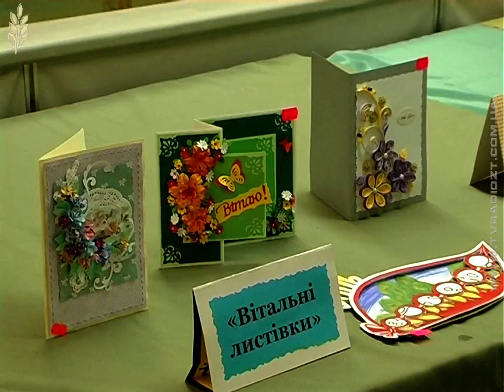Обласна виставка-конкурс "Паперовий світ"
« Паперові дива»
Усе можна відтворити  за допомогою паперу, -  переконані учасники обласної виставки – конкурсу « Паперовий світ».Цього року географія  конкурсантів  охопила всі райони Житомирщини.